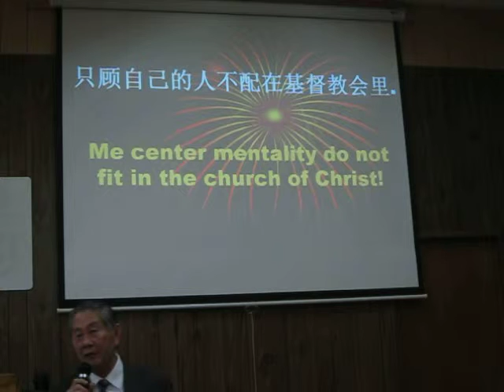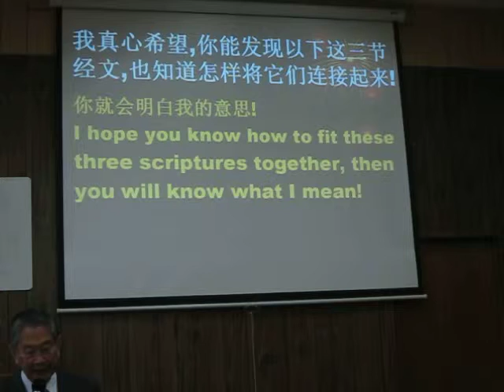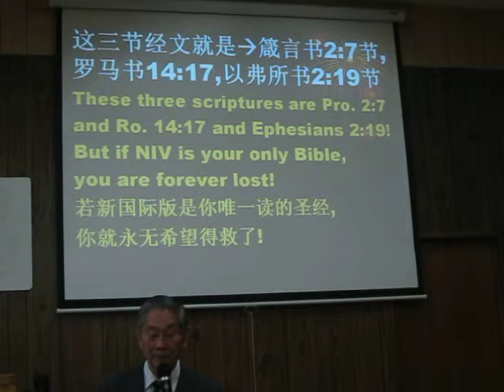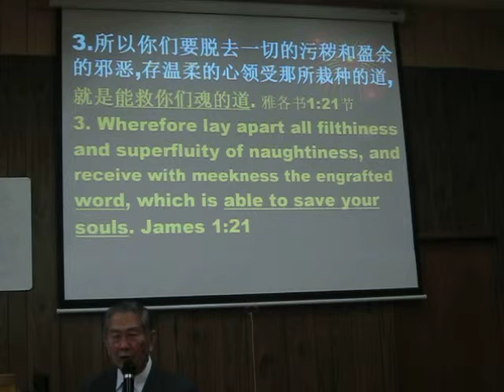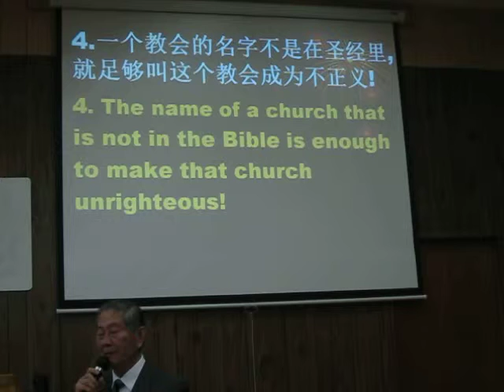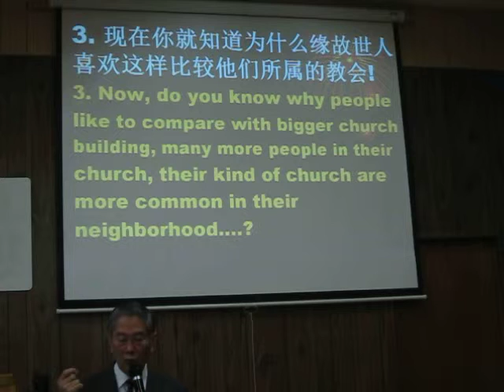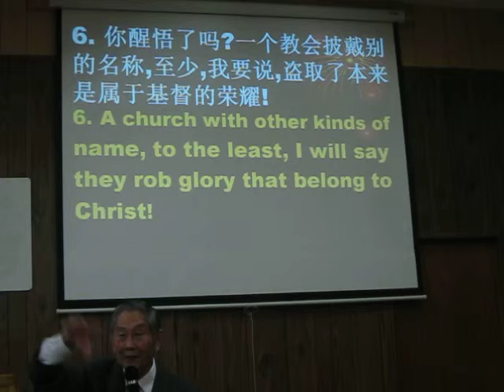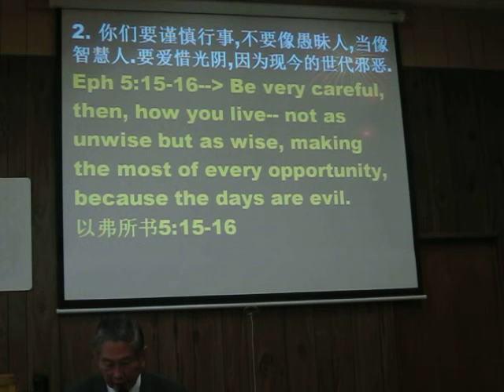Sermon Man 12/8/13 只顾自己的人不配在基督教会里.